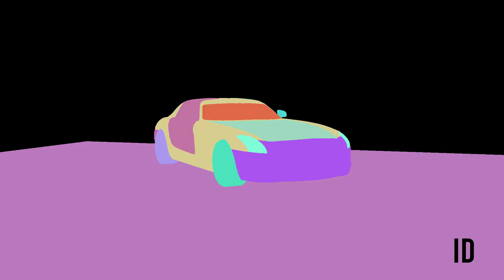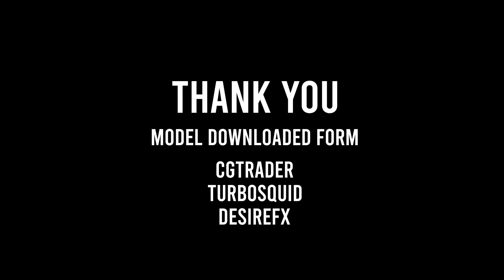Lighting Showreel By Sanjeev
Software used
Maya 2020 and Arnold Renderer for Maya